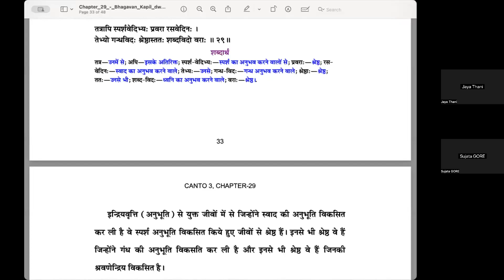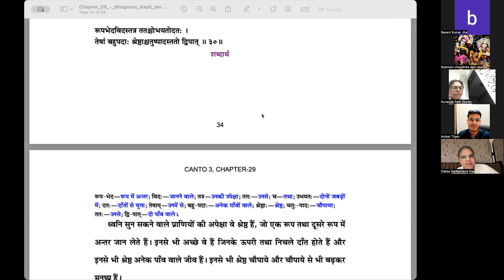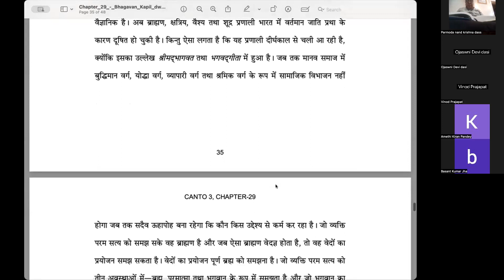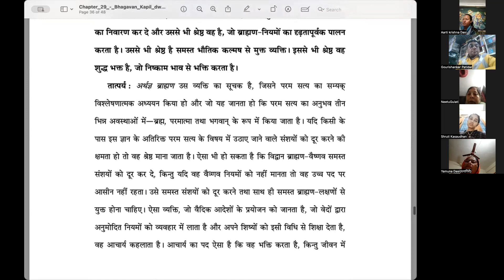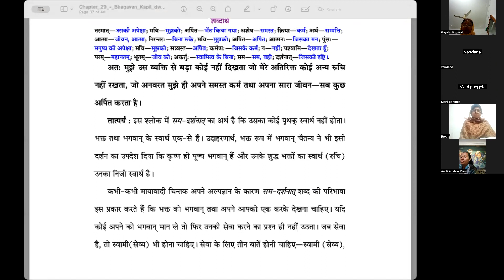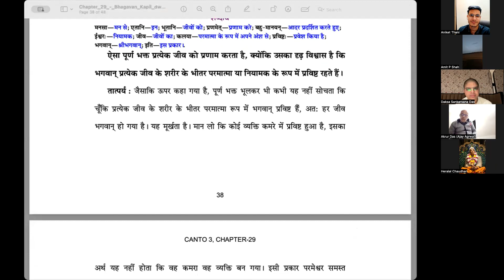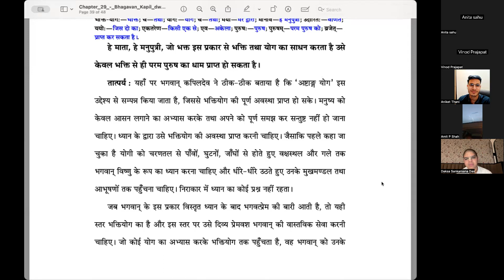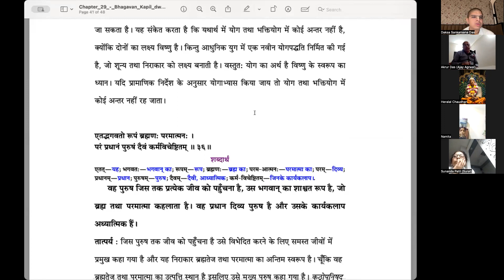Bhagavata Pravesh 298 -Canto 3 Chap 29 Part 4 - Ujjain - 1 Feb 2024 -Kapil's instructions on Bhakti